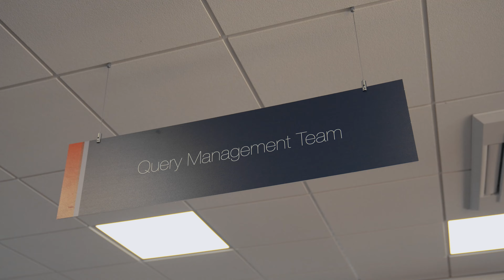Celebrating exceptional Customer Service at Häfele: National Customer Service Week 2024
We're shining the spotlight on our amazing Customer Support team at Häfele UK. As we mark National Customer Service Week, we're proud to recognise the hard work and dedication of our team in delivering outstanding service to our customers every day. From going the extra mile to providing tailored solutions, our Customer Support team is dedicated to making a difference in the lives of our customers.

So join us as we celebrate their achievements and reaffirm our commitment to service excellence.

🏁 𝐆𝐞𝐭𝐭𝐢𝐧𝐠 𝐬𝐭𝐚𝐫𝐭𝐞𝐝 𝐨𝐧𝐥𝐢𝐧𝐞

📖 𝐎𝐮𝐫 𝐒𝐭𝐨𝐫𝐲

❓ 𝐅𝐀𝐐𝐬

💼 𝐂𝐚𝐫𝐞𝐞𝐫𝐬